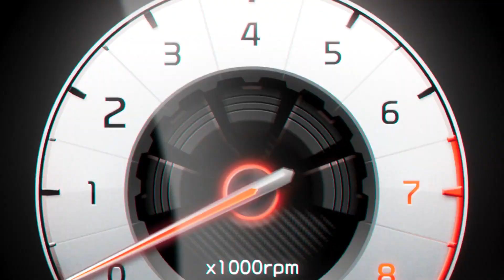Carla Rider Automotive Voiceover Demo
✨ "In every word, there's a story waiting to be told, a world waiting to be explored, and a voice waiting to bring it to life." 💫

As a Voice Actor, I'm on a journey to breathe life into the words that matter most. Let's create stories that captivate, inspire, and resonate. 🚀✨

What's the story you're eager to share with the world today? 📖💬